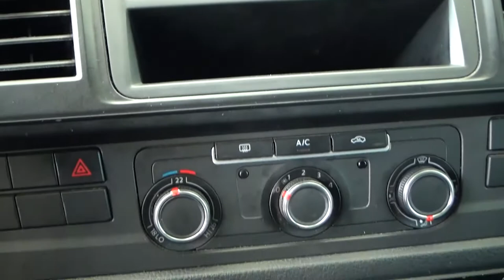Volkswagen / Transporter/2019 - 1980